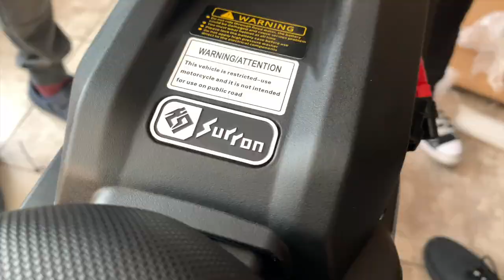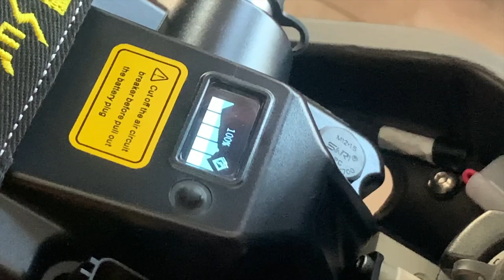New 2023 Surron Cashed on (First Day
I know its a different video but I'm going to start posting more off-roading videos and Rc videos.